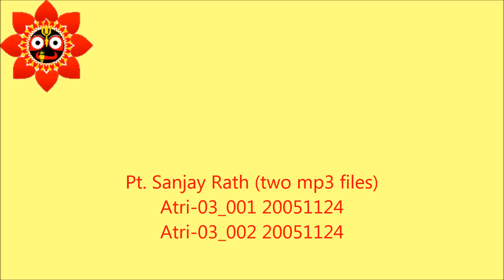Atri-03_001 and _002 20051124: Navamsa, Vargottama, Four Ayana/Yuga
Pt. Sanjay Rath Atri Class Lecture.
Navamsa, Vargottama results for each graha,